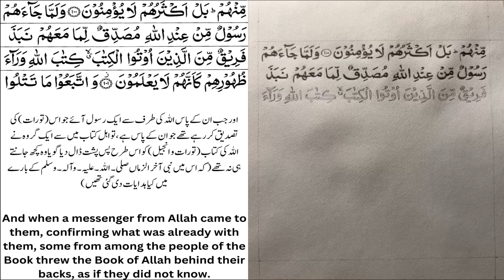Quran Writing Al Baqarah Verse 101 with English and Urdu | Surah Al Baqarah | Compounding Virtue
Quran Writing Al Baqarah Verse 101 | Al Baqarah Ayat Ayaah | Surah Al Baqarah | Compounding Virtue

Welcome to Learner Artist.
I am writing Whole Quran By Hand. Writing Quran Arabic calligraphy in a very unique way and you will never find this type of method If you want to search whole internet or in History. Writing Quran, Arabic calligraphy or art / Arabic art everyone has his own unique way to express their self. Mostly using Paint Brush, Marker, Calligraphy Pen or other types of way to write. Why my Writing Quran / Arabic Calligraphy different? I am using Mechanical Pencil and i write the whole word in empty form than i fill color with the same mechanical pencil. I always appreciate other artist work how they write, How they express, How they spend their time to produce something unique to show to the whole word. Writing your own Quran on your own method and technique always make you happy, comfortable and satisfied. Again why my Quran writing Arabic calligraphy is unique? it's because writhing one line of 7/9 words take 25 to 30 min. Other artist in the same time write many words and lines. Using pencil feel you more relax. Writing Quran by hand in a very different way. Quran is very important in Islam for Muslim and for the whole world to understand how to live in this world following Allah commands. I am writing Quran / Arabic Calligraphy to relax my soul and for the Happiness of Allah. In shaa Allah it's a long journey and i hope you all will support me through this Journey.